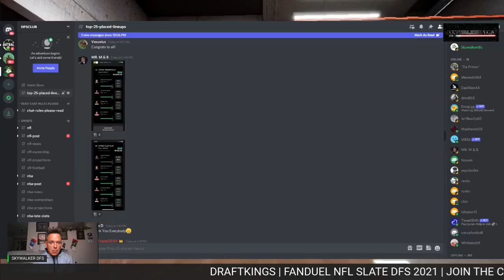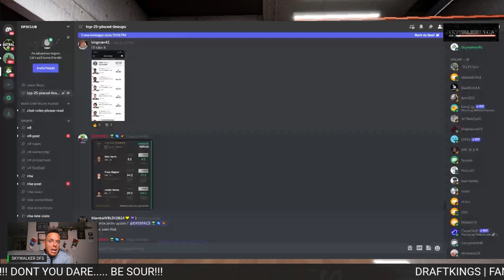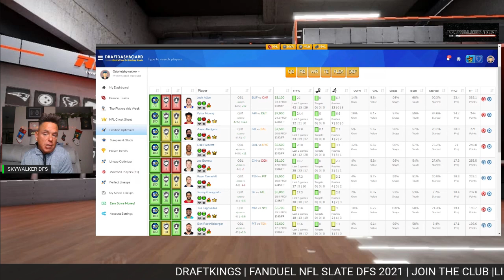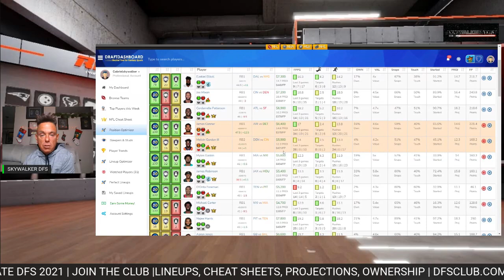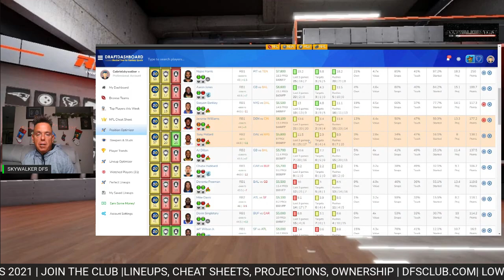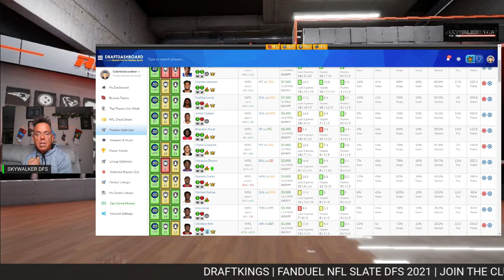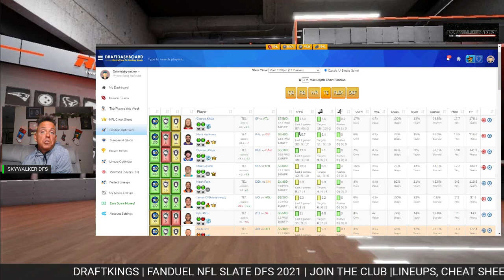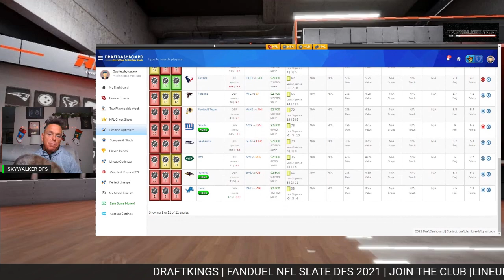NFL Week 15 Draftkings Picks + Fanduel Picks NFL DFS Picks 12/19/21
DfsClub.com